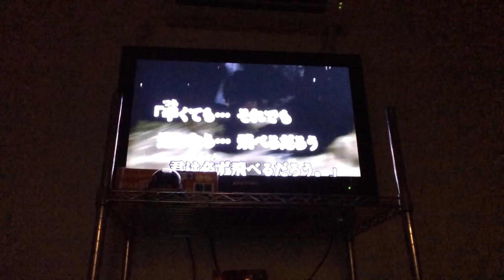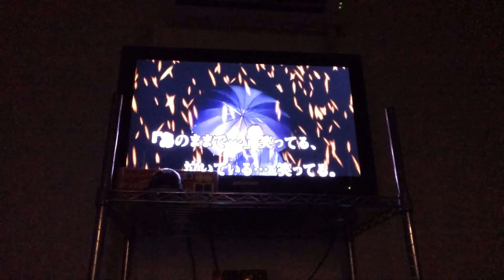19/卒業の歌、友達の歌 歌ってみた！ (杉山宥介)